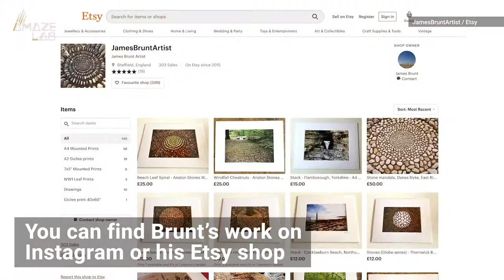Artist Uses Materials Found in Nature to Make Intricate Masterpieces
Artist and outdoor enthusiast James Brunt arranges leaves, stones, and twigs he finds on the ground into beautiful, natural works of art.